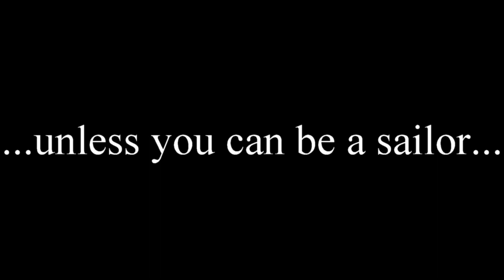Bear Jew Aboard, the crew of the YWAM PNG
Meet some of the people working on board the YWAM PNG for our January-February outreach.